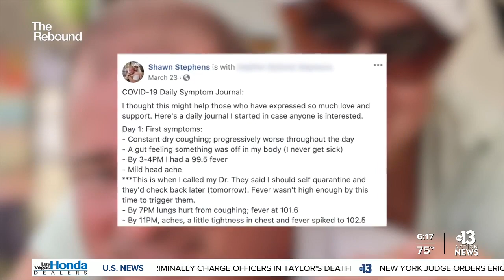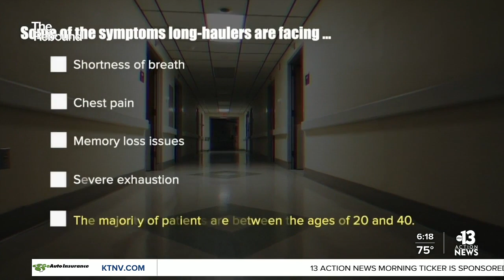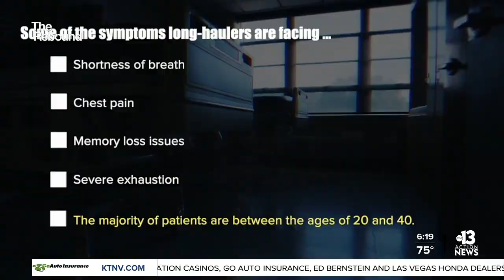Doctors investigate 'long haulers,' new type of COVID-19 patient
More than 200,000 Americans have now died from the coronavirus, and even those who are surviving from COVID-19 are suddenly dealing with debilitating symptoms that won't go away. Scripps Reporter Chris Conte takes a closer look at what's happening.